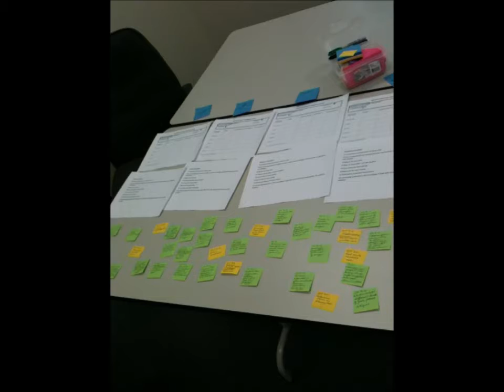PBTL Layout for Planning Activity Packets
Showing the layout of skill-based notes and activity packet planning guides for 3rd grade language arts/social studies activities packets. There will be ten packets. Subject-area skills are color coded. Layout is from easier to more challenging skills.